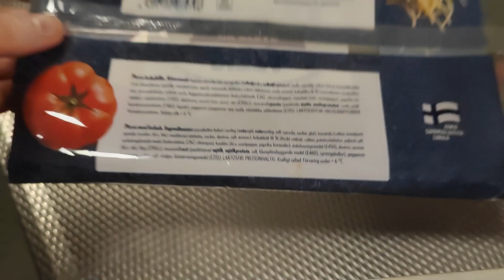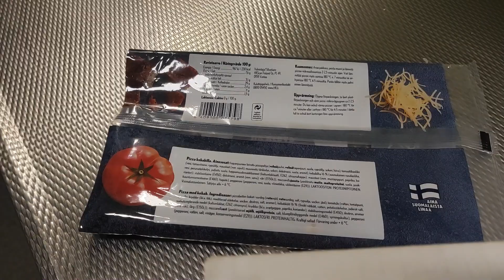Testissä HK taikainajuuri kiviarinauuni Pizza Kebab HK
Muistahan Tilata, Jakaa ja kerro kavereille myös tästä kanavasta.